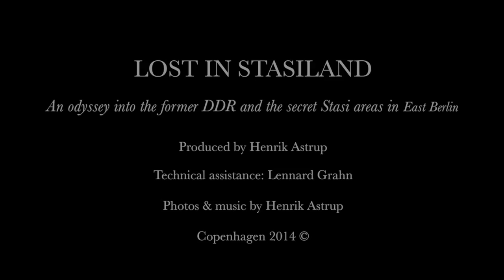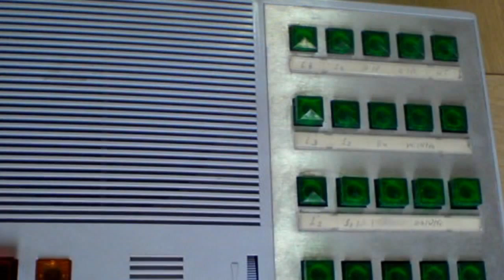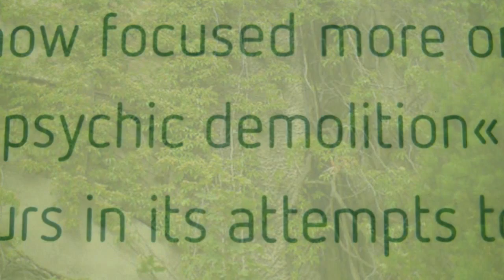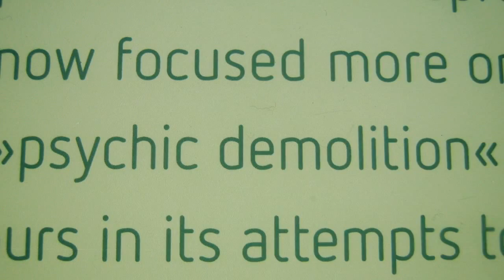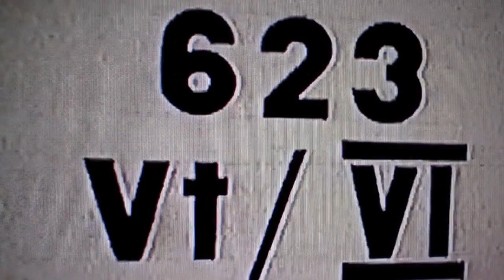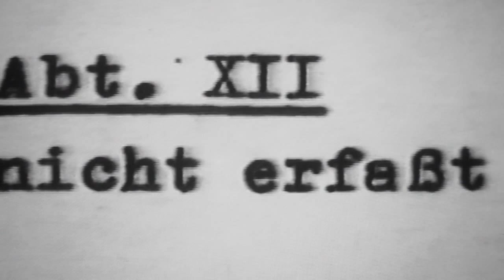LOST IN STASILAND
An odyssey into the former DDR and the secret Stasi areas in East Berlin.

Art video produced by Henrik Astrup, Copenhagen 2014 ©

Technical assistance: Lennard Grahn

Photos and music by Henrik Astrup.

Thanks to Small Things on Sundays for sample on track 3 "Stasiland"

Shown at Copenhagen Fokus Video Art Festival 2014, and at an art arrangement about the fall of the Berlin Wall, called "Openness & Fortification", at Roskilde University 2014, and at Sol visual arts Festival, Platform 4, Aalborg 2015..

Anna Funder, author of the book "Stasiland", says about the Lost in Stasiland video:
"...Very atmospheric and chilling - well done!"

MUSIC TRACKLIST:

1 Abducted by the Stasi 0:00
2 Nowhereland - Hohenschönhausen 0:50
3 Stasiland (feat. Small Things on Sundays) 4:13
4 Disorientated 8:47
5 Isolated 10:29
6 Void of time 12:39
7 Fortabt 14:26
8 Die Wende 15:49